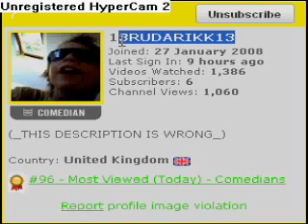13RUDARIKK13 IS THE 96TH MOST VIEWED COMEDIAN TODAY! 27/7/08